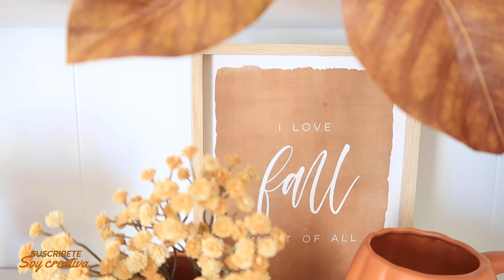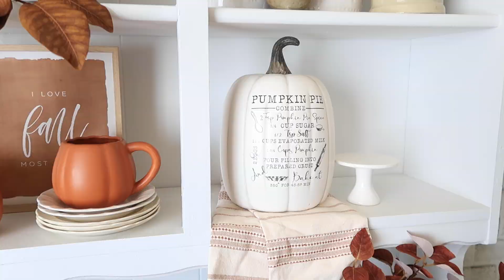🍂 New Fall Decor 2024┃oTOÑO2024┃ COZY FALL DECOR┃ IDEAS FARMHOUSE Decor┃Decorate whit Me 🍂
🍂HOLA AMIGAS EN ESTE VIDEO ENCONTRARAN MOTIVACION E IDEAS PARA DECORAR EL COMEDOR DE UNA MANERA FACIL Y DIVERTIDA
SIN ESTAS BUSCANDO IDEAS ACOGEDORAS Y CALIDAS PARA ESTE OTOÑO 2023 QUEDATE A VER ESTE VIDEO HASTA EL FINAL🤎